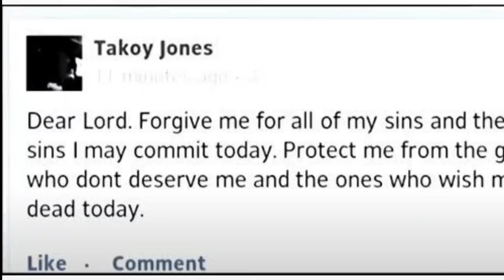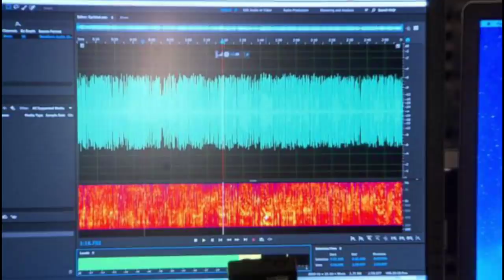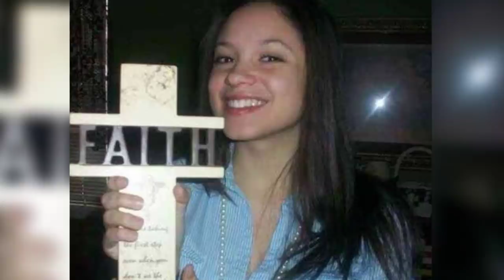2 Cold Cases Finally Solved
Today we take a look at 2 cold cases that were solved recently in 2021.

00:00 Intro
00:18 Michael Glover
01:52 Faith Hedgepeth